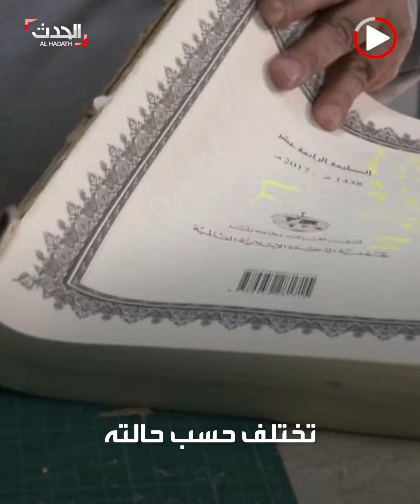متطوعون ليبيون يرممون نحو نصف مليون "مصحف تالف"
باستخدام الغراء والمقص والورق المقوى.. متطوعون ليبيون يرممون أكثر من نصف مليون مصحف بين تالف وقديم